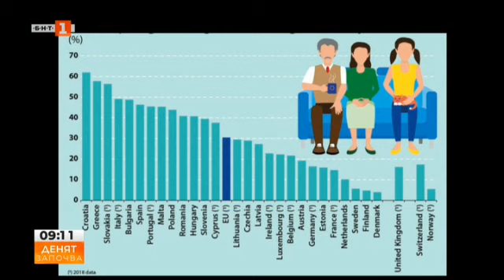„Още нещо с Флора“: Кога младите българи напускат дома, "Денят започва" - 28.06.2023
Според статистика българите напускат дома си средно на 30 години, докато в Швеция това се случва на 17 години. Също така младите хора у нас между 25-34 години живеят с родителите си.

Защо младежите  все по-трудно закупуват имот? В рубриката „Още нещо с Флора“ темата коментираха брокерите Бранимир Данчев и Симеон Симеонов.

Вижте разговора във видеото.